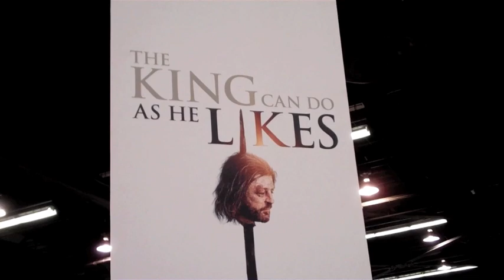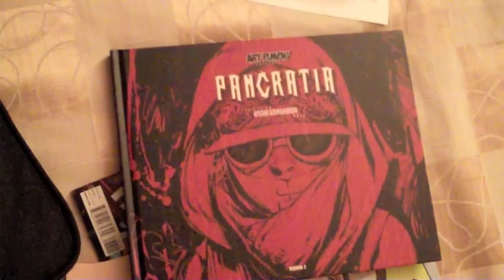Vlog #57: Naruto Beef Teriyaki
My first day at Wondercon in Anaheim, California.